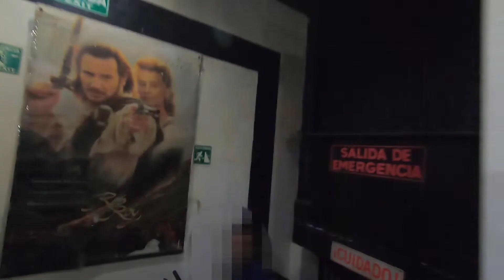Entre a un "CINE PARA ADULTOS" 🔞🔥 || ¿Cómo son ?¿que pasa hay adentro?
Esta ocasión entre a un cine para adultos, de los cuales solo existe uno en la ciudad y esta muy decadente, también quite muchas dudas referente a estos lugares, espero que este video informativo les ayuda y sirva para quitar dudas sobre este tipo de lugares.